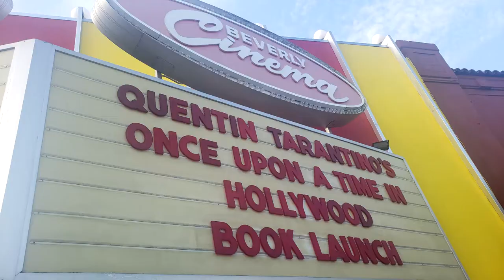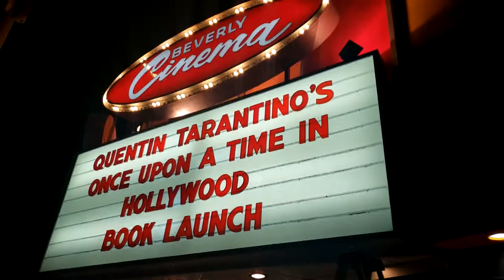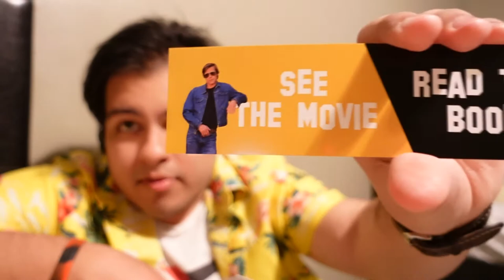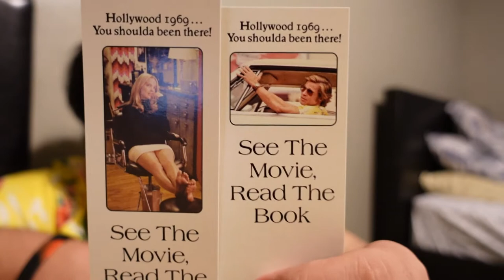ONCE UPON A TIME IN HOLLYWOOD: A NOVEL Launch Event Vlog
Luck came my way to attend the Launch Event of Quentin Tarantino's first novel and attend the recording of CinemaBlend ReelBlend Podcast newest episode, at the New Beverly Cinema!!!